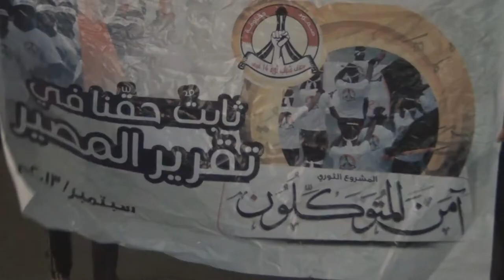ثورة البحرين : مسيرة ( الحرية لأسيرات الثورة ) - جدحفص 26/9/2013 | Bahrain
خرج حشد من أهالي مدينة جدحفص ( 26 سبتمبر 2013 ) بمسيرة حاشدة تحت عنوان "الحرية لأسيرات الثورة" , حملوا أعلام البحرين وصور المعتقلين والمعتقلات, ورفعوا شعارات تنادي بالأفراج عن نساء وحرائر البحرين المعتقلات ظلماً وجوراً بالسجون الخليفية وهتفوا بشعارات تطالب بإسقاط ورحيل العائلة الحاكمة, انتهت المسيرة بسلام دون تدخل المرتزقة